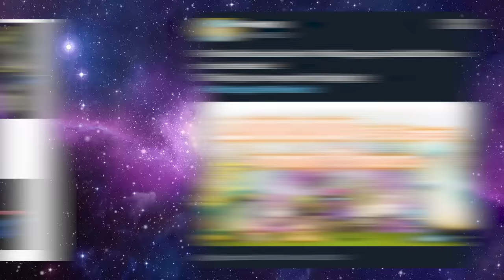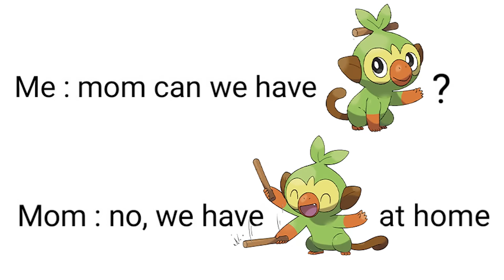More Fun Than Pokémon!? - Palworld Gameplay Part 1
The most anticipated "Pokémon ripoff" of all time is finally here...